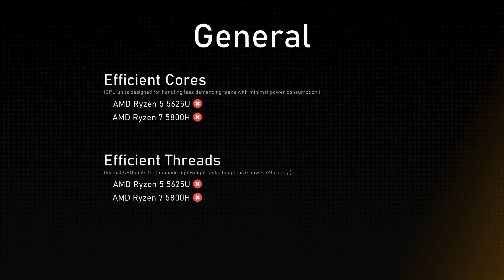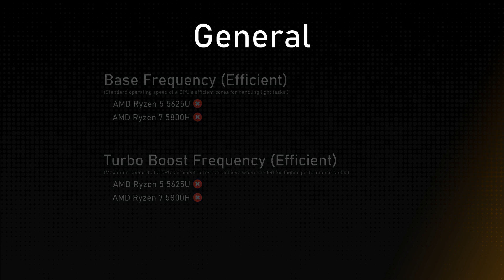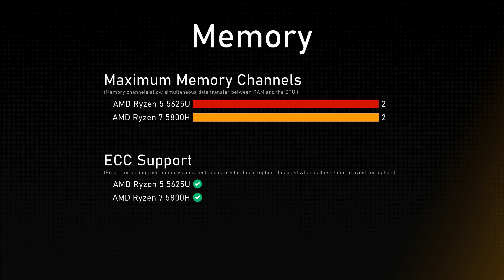AMD Ryzen 5 5625U vs AMD Ryzen 7 5800H Comparison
Timestamps:
Cinebench R23 - 0:00:00
Geekbench 6 - 0:00:12
General - 0:00:24
Integrated Graphics - 0:01:24
Memory - 0:01:48